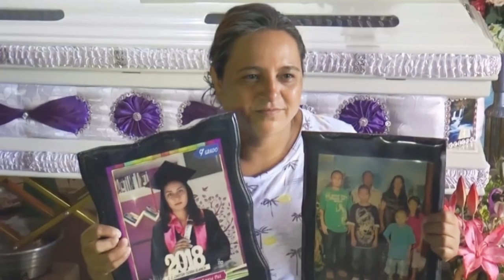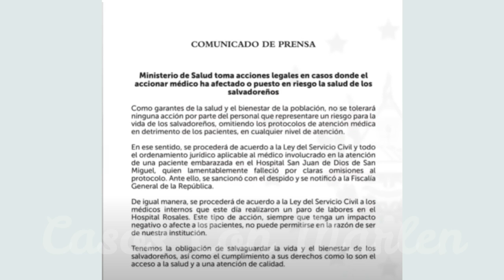Nayib Bukele hará justicia por la muerte de Alondra Isamar Amaya tras mala praxis/Alondra Amaya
Nayib Bukele hará justicia por la muerte de Alondra Isamar Amaya tras mala praxis / el caso de Amaya.
Fue humillada tratada indignamente, tanto que le causaron  deceso.

Hola comunidad!  Aquí les dejamos el caso de hoy.